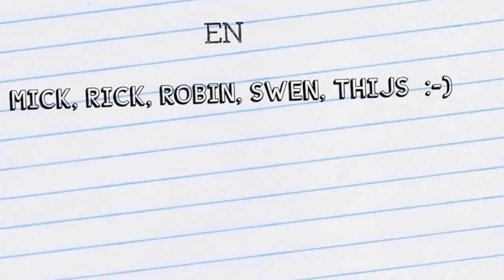Feestje Chris 9 jaar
Deze video gaat over het feestje Chris die 19 december 2013 9 jaar is geworden. Hij vierde het zaterdag 18 januari 2014